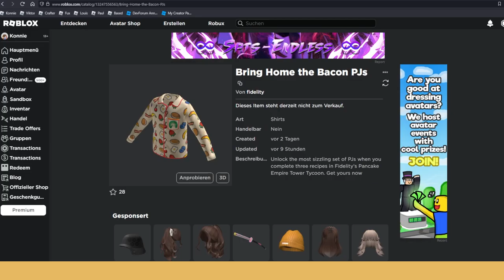Gönn dir das GRATIS Pfannkuchen Outfit! | Roblox Free Items deutsch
Es gibt 3 neue coole gratis items in Roblox im Pancake Empire Tower Tycoon!
Ein tatsächlich sehr schöner Tycoon der nicht zu lange dauert.
Das letzte Item dauert zwar schon etwas aber ich finde, es geht voll klar.

–               ↓ LINKS ↓                   –

–                ↓ TAGS ↓                   –